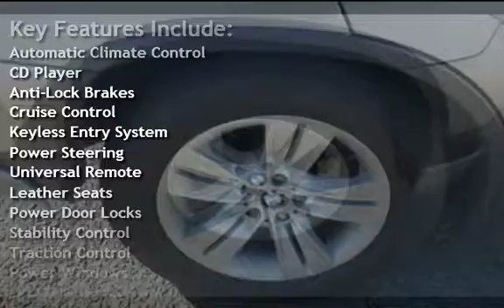2005 BMW X5 4.4i for sale in SOUTH RIVER, NJ